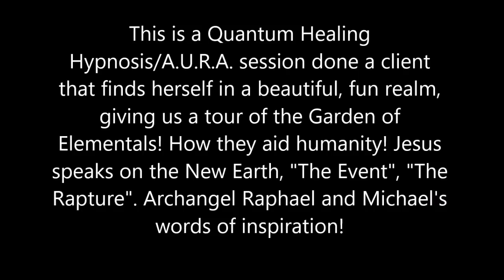A.U.R.A. Regression | Elemental Garden Realm | Jesus on the New Earth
Greetings! This is a Quantum Healing Hypnosis/A.U.R.A. session done a client that finds herself in a beautiful, fun realm, giving us a tour of the Garden of Elementals! How they aid humanity! Jesus speaks on the New Earth, "The Event", "The Rapture". Archangel Raphael and Michael's words of inspiration.

I AM Aurora | Galactic Historian | Founder of A.U.R.A Hypnosis Healing | Author | Spiritual Revolutionist | Channel To RA | Akashic Reader

To purchase Aurora's Book, "Galactic Soul History of The Universe" on paperback or in ebook follow this link if you are located in the states. For those of you located outside of the United States, it is easiest to buy through your respective country's Amazon webpage: